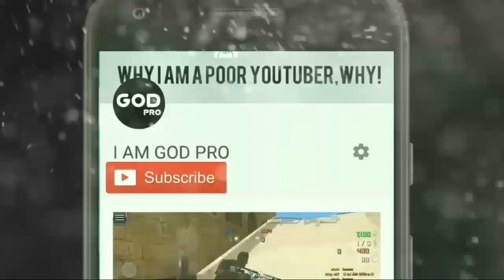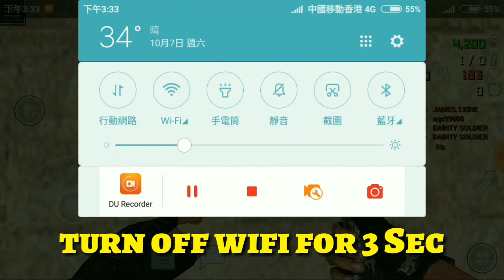How to get zombie gun!!!In SFG 2 Part 2|100%works!